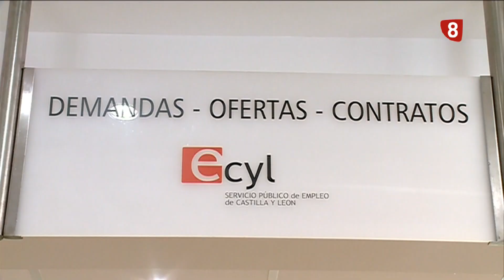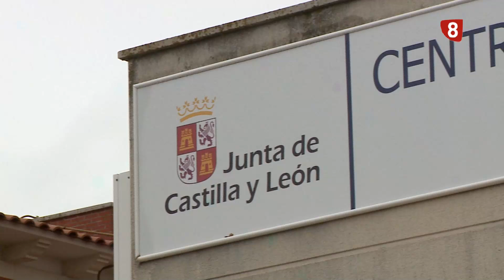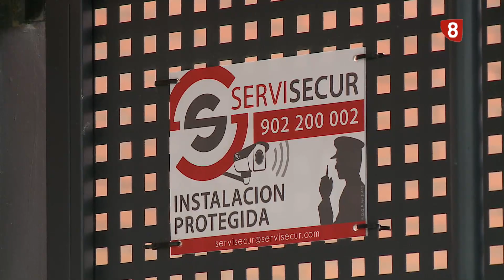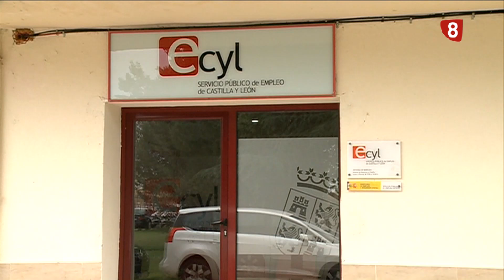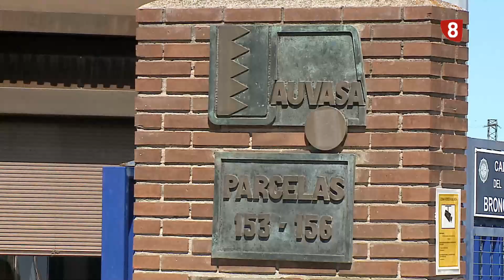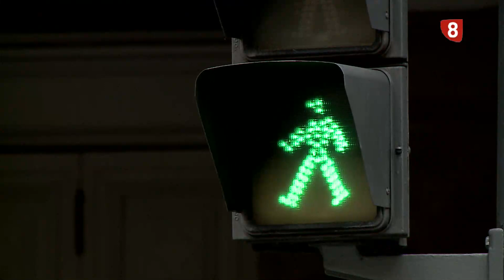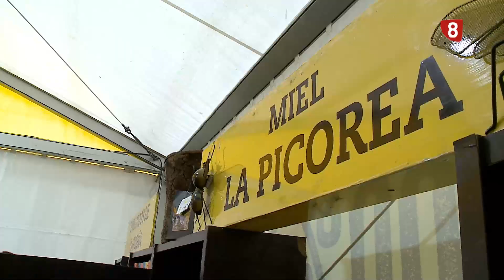Noticias 8 Valladolid. Edición de tarde. Viernes, 25 de octubre de 2024.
- El próximo lunes hay convocada huelga en el sector del transporte a nivel nacional. Piden aplicar coeficientes reductores y la jubilación parcial para conductores. A última hora se ha alcanzado acuerdo para el transporte de mercancías pero sigue convocada para autocares y autobuses. Aquí en Valladolid AUVASA secunda este paro. Desde la dirección de la empresa municipal han fijado unos servicios mínimos del 70% que el comité de empresa considera desproporcionados.

- Los trabajadores y el comité de empresa de Bimbo están celebrando una asamblea en la que decidirán si ratifican o no el preacuerdo que trasladó ayer la empresa.

- Así suena ahora mismo el semáforo que hay en la entrada del Teatro Calderón cuando está en verde para que crucen los peatones. La sintonía de la Chica Yeyé sustituye al pitido habitual que ayuda a las personas ciegas a saber cuándo tienen que pasar. Se trata de un homenaje a Concha Velasco coincidiendo con la SEMINCI. El semáforo sonará así cada vez que una persona con problemas de visión diagnosticados active un mando a distancia que tienen para que los semáforos por donde van caminando emitan sonido.